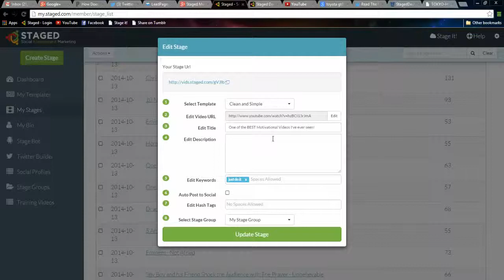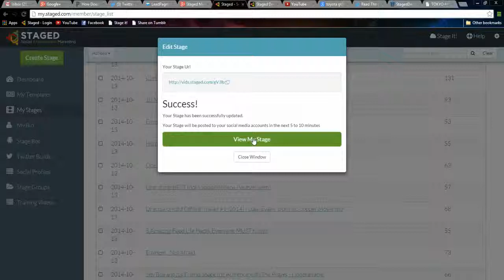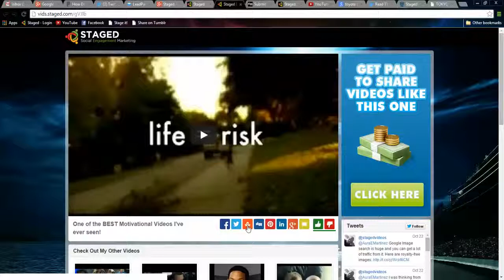How to Repost Your Stages Training